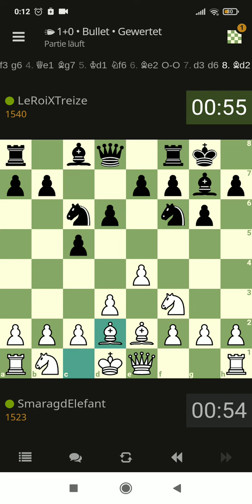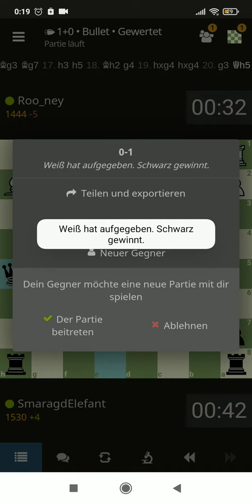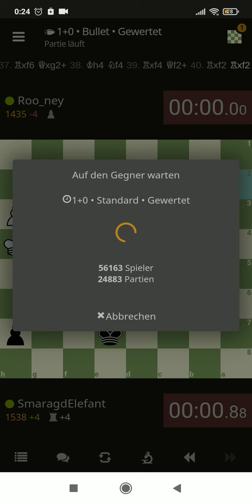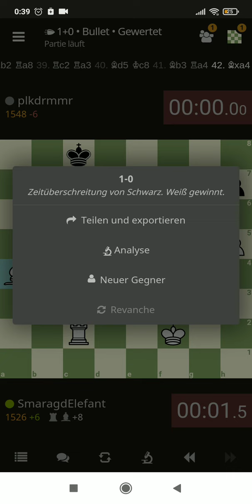Bongcloud Bullet Schach Session - Chess - lichess.org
Ungefähr eine halbe Stunde Bongcloud-Eröffnung und Bongcloud-Verteidigung im 1 Minute Bullet Modus. Als Bongcloud wird im Schach eine Spaß-Eröffnung bezeichnet, die als Mem im Internet populär geworden ist. Wie der Name andeutet, soll das die Eröffnung von jemanden sein, der an einer Bong gezogen hat. Es ist eine Art Challenge geworden trotzt Bongcloud das Spiel zu gewinnen. Eine Bongcloud sind alle Spiele, in denen entweder die Zugfolge:
1. e4 ...
2. Ke2 ...
oder die Zugfolge:
1. ... e5
1. ... Ke7
gespielt wurde.

Versucht es selbst einmal. Viel Spaß beim Video und viel Spaß und Erfolg beim Spielen der Bongcloud.